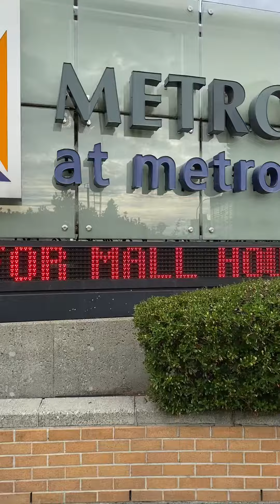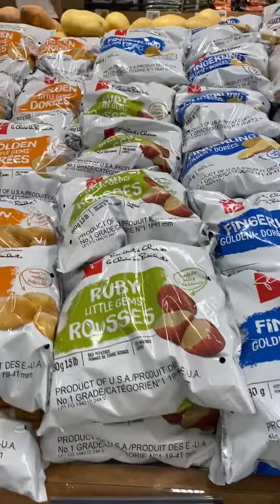اسعار المواد الغذائيه بڤانكوفر كندا Superstore (metro town )